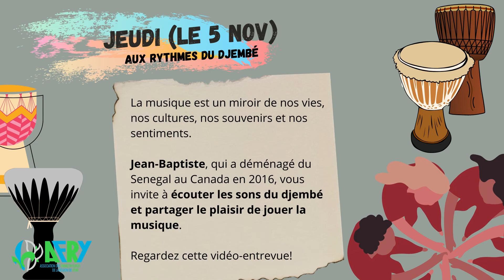Programmation de l'AFRY - Semaine nationale de l'immigration francophone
🛬 Saviez-vous que cette année la semaine nationale de l’immigration francophone se déroulera du 1 au 7 novembre? Une semaine riche en diversité pour rassembler les francophones de partout. Venez découvrir et participer à notre programmation. 🗺